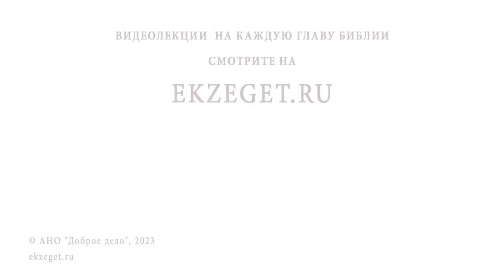КАК ПРАВИЛЬНО ИСПОВЕДОВАТЬ БЛУДНЫЕ ГРЕХИ ? Священник Владислав Береговой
Команда Экзегет.

На библейском портале Экзегет вместе со священником Владиславом Береговым отвечаем на вопрос: "Как правильно исповедовать блудные грехи?"

🔸  Измена
🔸  Прелюбодеяние
🔸  Исповедь. Смущение
🔸  Епитимия